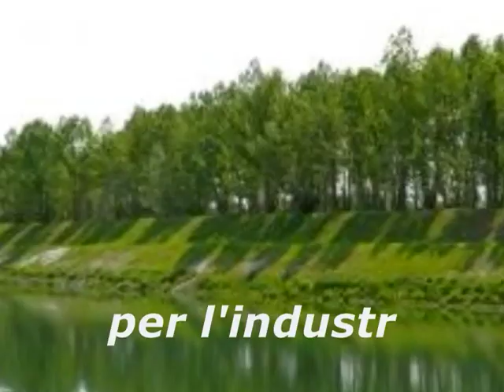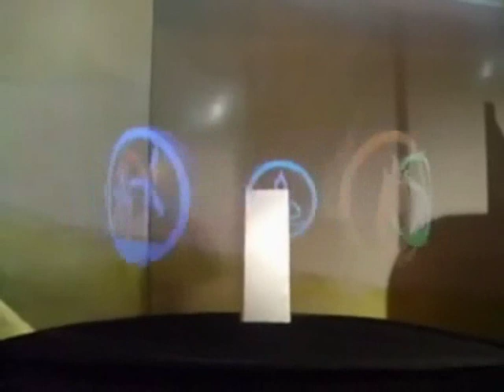italiavitastudies strumento olografico 3D